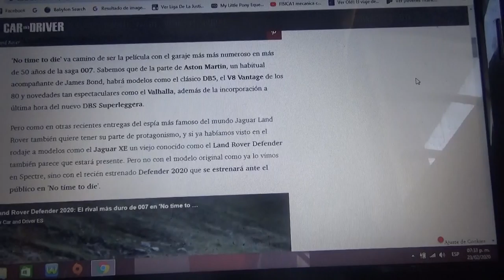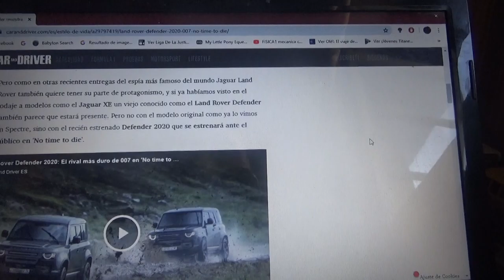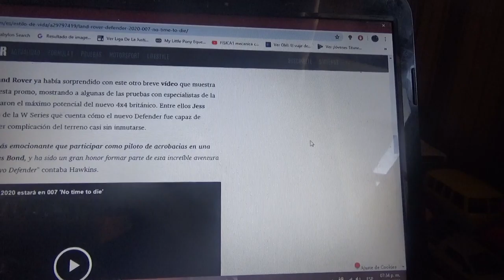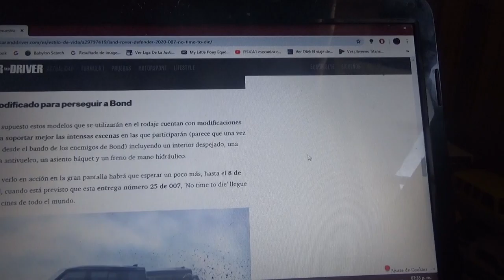El nuevo Land Rover Defender 2020 aparecerá en 007 "No Time to Die"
Ademas de los Aston Martin nuevos y clásicos que acompañarán a James Bond se suma al elenco automovilístico la nueva versión del legendario 4x4 inglés